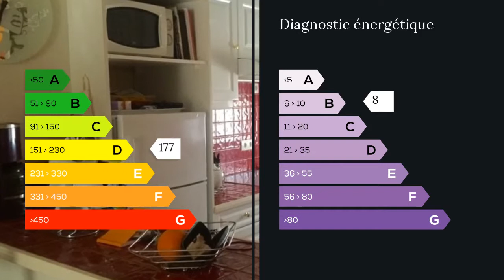A vendre - Maison/villa - Carbon Blanc (33560) - 3 pièces - 61m²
CARBON BLANC 33560 Centre. Maison Récente (2005) de 61m2 environ Avec Terrasse / Jardin Privative sans vis à vis. Elle se compose de 3 Pièces Principales, Entrée avec Placard. Séjour avec Cuisine semi ouverte Aménagée et Equipée de 27m². WC. Au 1e Etage, 2 Belles Chambres avec Placards, Salle de Bains privative avec Baignoire, WC Individuel. Dégagements. Bonne Exposition. Terrasse ouverte de 20m2 environ. Chauffage Individuel Electrique, Double Vitrage avec volets roulants. Pas de travaux à prévoir. Habitation récente. Stationnement Facile avec 2 places privatives. Résidence Sécurisée avec Interphone. Local à vélos. Proche des Commodités avec commerces à pied. TRAM à 3mn et Bus à la sortie de la résidence. Prix 176500 FAI. M. Eusébio DA SILVA 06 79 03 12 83 / 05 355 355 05 poste 8350 Agent commercial indépendant du réseau national clairimmo Maxihome N° RSAC : 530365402 - Ville du greffe : RCS LIBOURNE